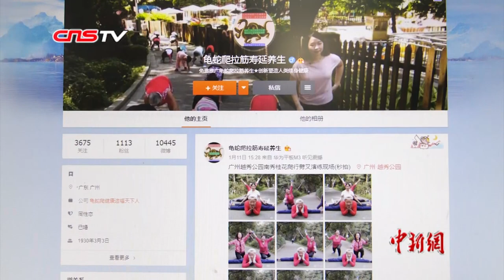90岁老人能劈叉能倒立 自创“龟蛇爬行”锻炼身体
在广州的越秀公园，每天早上都有很多市民在这里锻炼身体，而其中，老大爷李培良就是这里的健身红人。1月14日，记者来到现场，见到李培良和“小伙伴”们打完招呼之后，就开始展示他独特的健身招式了。